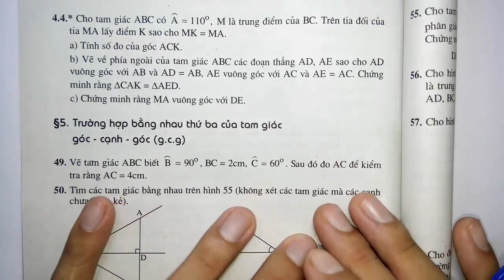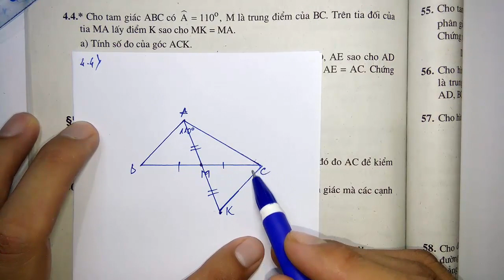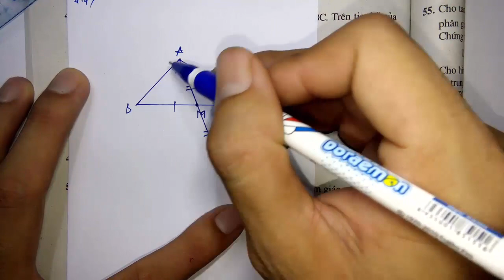Toán học lớp 7 - Hình học-SBT- Chương 2 - Bài 4 - Trường hợp bằng nhau thứ hai của tam giác - Tiết 5